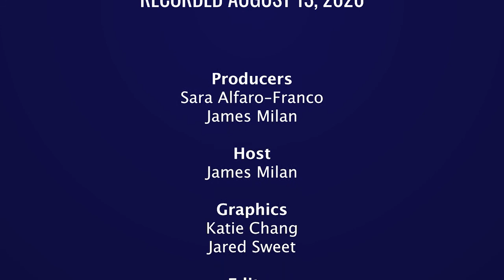State Representative One on One - Jennifer Fries